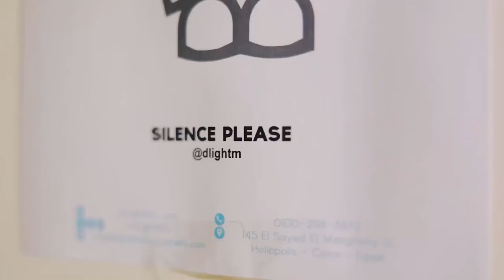o the brilliant crew behind the Scenes of Tiara Asfour Crystal 🎬🎬